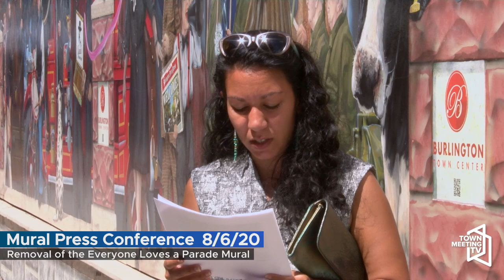Parade Mural Press Conference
Press conference to praise the City for retiring the parade mural, and the resurrection of Gina Carrera's mural underneath, updated with a multicultural theme.

Gina and Kesha Ram have a proposal and are leading the press event.